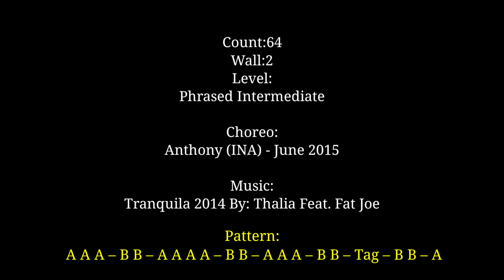(윤은희라인댄스)Tranquila-Line Dance 핫~~~하게 힙을 돌려보세요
Count:64
Wall:2
Level:Phrased Intermediate
Choreo:Anthony (INA) - June 2015

지도자교육 일반 수업 문의